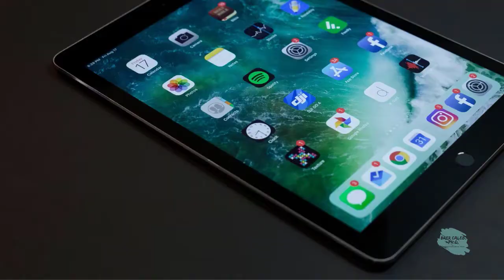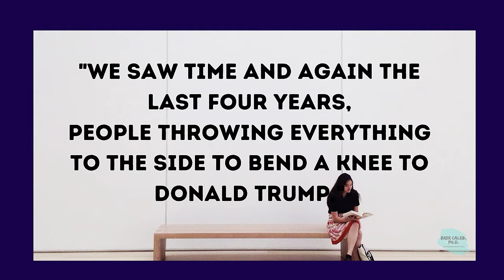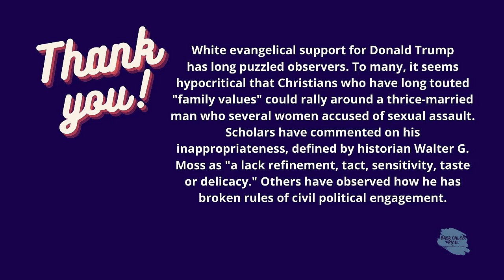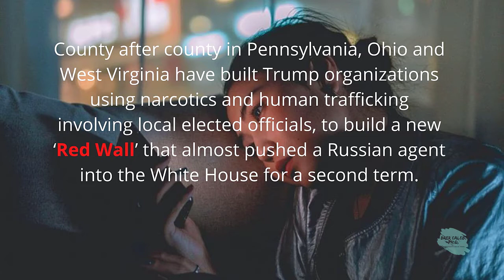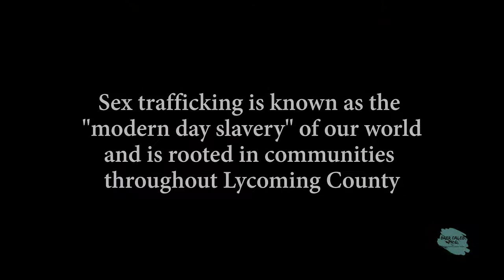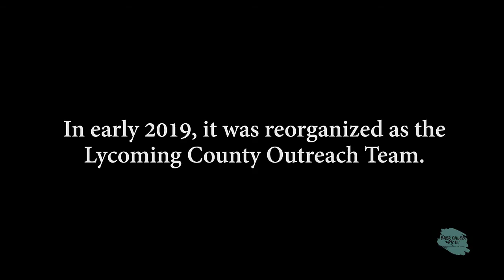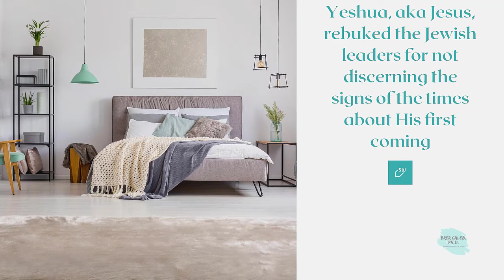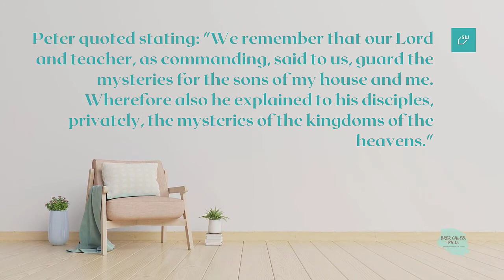78-Protect Our Secrets, Reveal Their Own as the Preachers sold out Congregations to Trump Brer Caleb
78-Protect Our Secrets, Reveal Their Own as the Preachers sold out Congregations to Trump Brer Caleb

Protect Our Secrets, Reveal Their Own as the Preachers sold out their Congregations to touch Trump's cloak. "We saw time and again the last four years, people throwing everything to the side to bend a knee to Donald Trump," according to Scarborough, the Morning Joe host said.

Why  are Evangelicals Falling For Trump — Despite Character Issues? Is it because we live in an outsourced world, where everyone is on his own? Where Conservative Evangelicals catapulted then-candidate Donald Trump to an against-all-odds victory in 2016. The year 2020 they tried again, to throw their political lot with a bombastic businessman from Queens with a sordid past and a a strong liking for social-media provocation.

Could it be that the reasons aren not that complicated: President Trump proved solidly pro-life and sound on Israel, while Joe Biden's coziness with the hard left downright terrifies this crucial voting bloc.

A pastor said that pro-life issues continue to be the primary catalyst, impelling evangelicals to rally around Trump 2020. "Not only has Donald Trump been the most pro-life president in recent American history," he said, "but his pro-family, pro-adoption policies have made it loud and clear that Donald Trump is concerned for the American family."

An author and preacher who leads the ­ National Hispanic Christian Leadership Conference agreed that Trump has "done more for the pro-life community than any other president in history."

"The Law was planted to reward the Children of Light with healing and abundant peace, with long life, with a fruitful seed of everlasting blessings, with eternal joy in the immortality of Eternal Light.